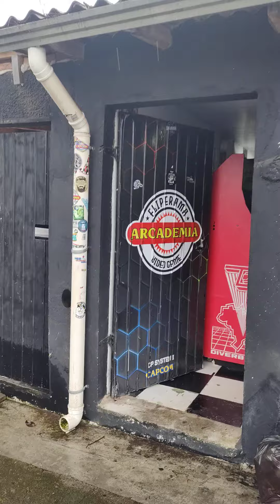Academia Fliperama de games antigos em Curitiba Arcade jogos e máquinas vintage